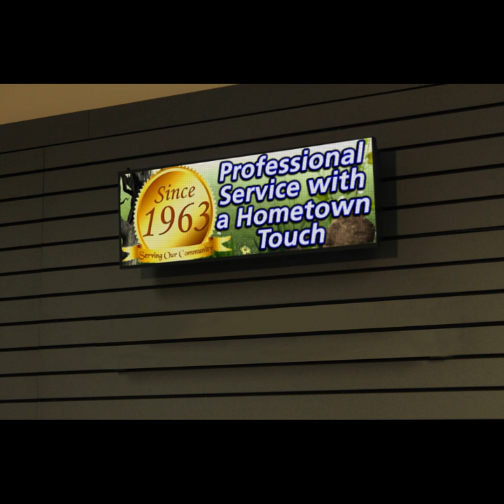Alpha™ I Series, Indoor Direct LED Displays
An upgrade to the Alpha™ 7000 & 9000 Series this new line of Direct LED displays deliver a brighter, sharper and easier viewing experience for your. Engineered for indoor advertising and promotions, the Alpha™ I Series will bring your messages to life. Easily mount to a wall or hang from the ceiling the Alpha™ I Series is your ticket to effective indoor digital messaging.